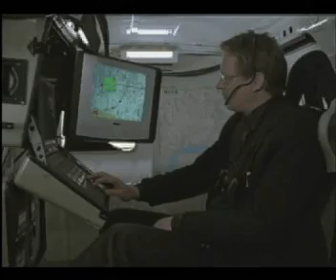S8 in Ronin